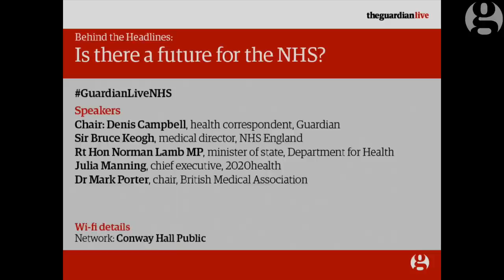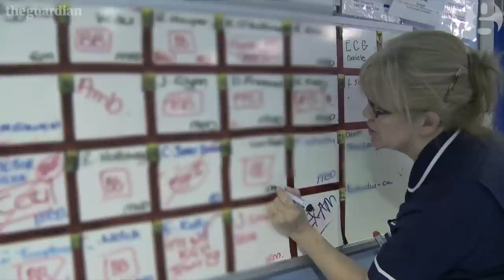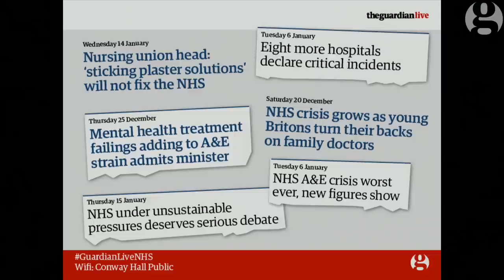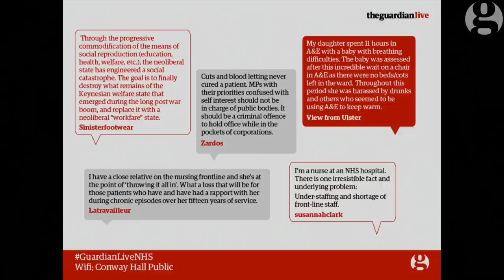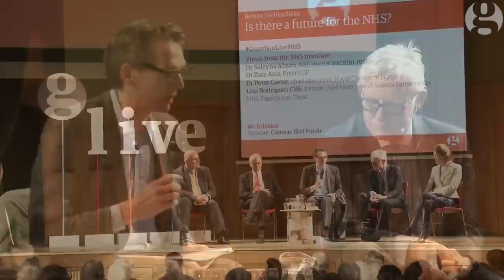What's the future of the NHS? | Guardian Live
An expert panel debate the future of the health service at a Guardian Live event in central London, 20 January 2015.
The event was chaired by Guardian health correspondent Denis Campbell and comprised Dr Mark Porter British Medical Association chair, Prof Bruce Keogh, NHS England's medical director, Julia Manning, CEO of think tank 2020health and Normal Lamb, Liberal Democrat MP and minister of state at the Department for Health. Guardian Live is our series of events, debates, interviews and festivals exclusively for Guardian members.